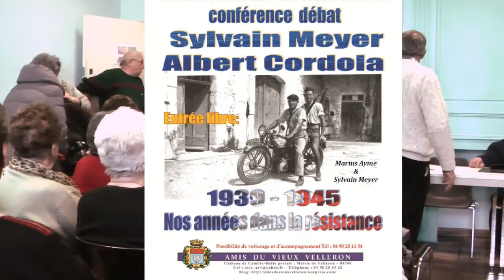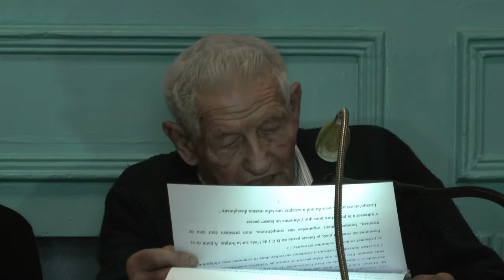Sylvain Meyer Resistant Vauclusien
A la demande de l'association "les Amis du Vieux Velleron" j'ai été amené à filmer la conférence donnée par Sylvain Meyer ancien résistant vauclusien